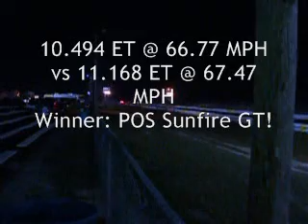Dothan Raceway "Test and Tune" Nov 9, 2007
Throwing my POS Sunfire down the track vs a Cobalt SS S/C Chevvie.